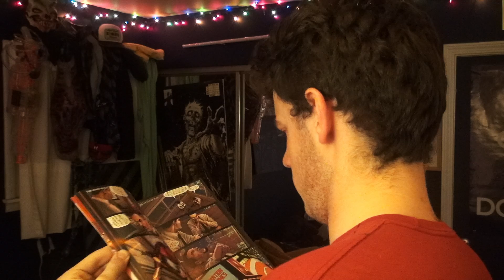Captain America: Civil War Trailer Review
Back at it again with the trailer review!  This one is a review of the latest Captain America: Civil War trailer, which finally features our first look at the new Marvel Spider-Man.